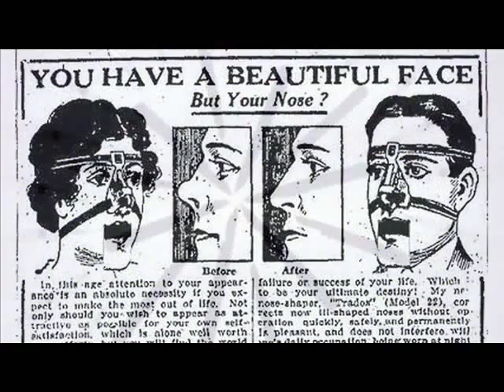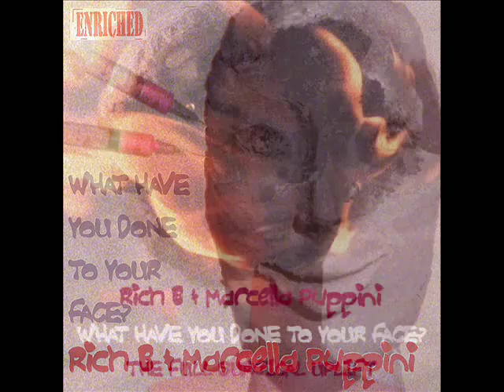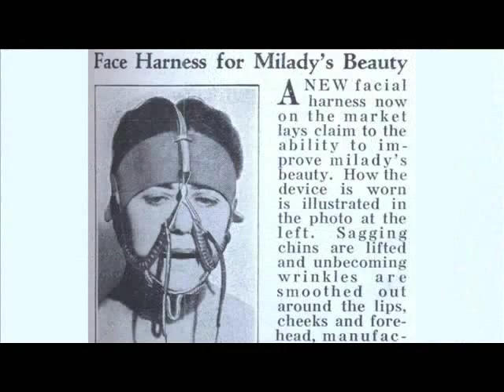Rich B & Marcella Puppini vs Tomaz & Filterheadz - What Have You Done To Your Face, Sunshine?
Rich B & Marcella Puppini - "What Have You Done To Your Face?"
The Complete Works on Enriched Records.
Mixes from Rich B, Nik Denton, Noise Affair and Mark Anthony are featured in this package of the club and radio hit.
Marcella Puppini also performs with The Puppini Sisters, Michael Buble and Marcella & The Forget Me Nots.